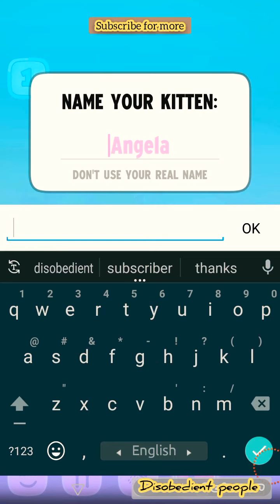My Talking Angela Life Style || Disobedient People